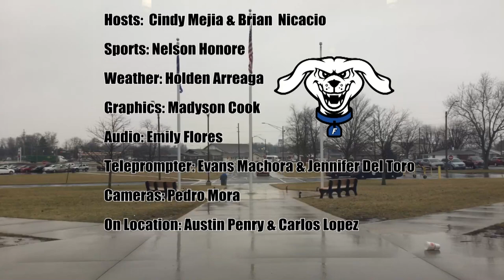HDTV News 2/16/23